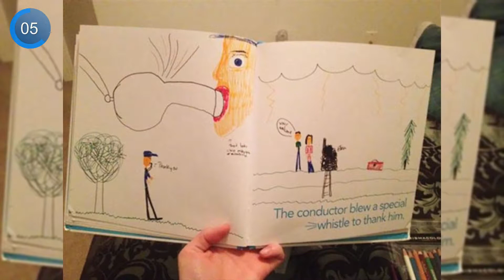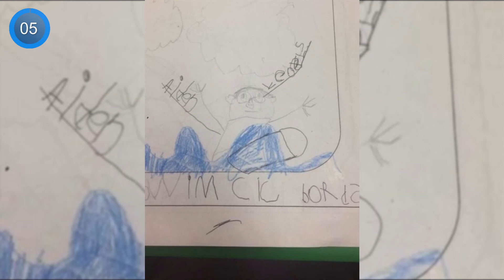Innocent Drawings From Kid Proves You Have A Dirty Mind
In this video you will see Innocent Drawings From Kid Proves You Have A Dirty Mind